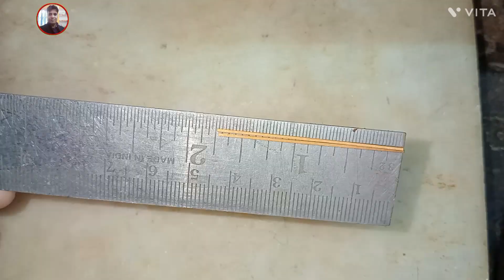How to make a gold Mantasha, gold jewellery making, latest design gold Mantasha,